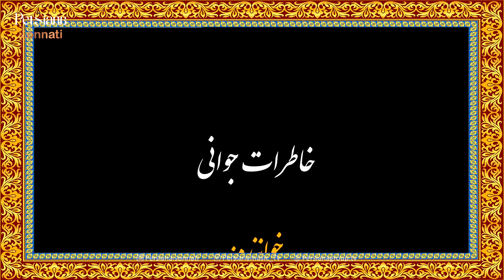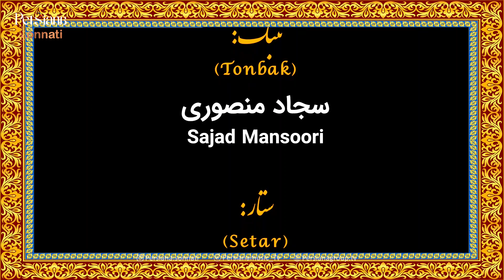حمیدرضا خدادادی _ خاطرات جوانی (Official Music Video)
پخش قطعه    خاطرات جوانی  از حمیدرضا خدادادی
در شبکه پرشیانا سنتی

شبکه پرشیانا سنتی، تنها شبکه تخصصی در زمینه موسیقی سنتی

جهت پخش موزیک ویدیو درشبکه پرشیانا سنتی لطفا باشماره تلگرام زیر در ارتباط باشید